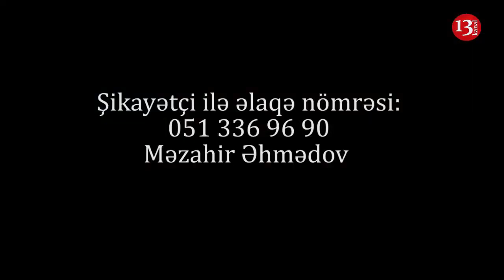"Pambığı əkmişik, su tapa bilmirik, Artezian çəkin, əkib becərək də"-Ağcabədidən şikayət